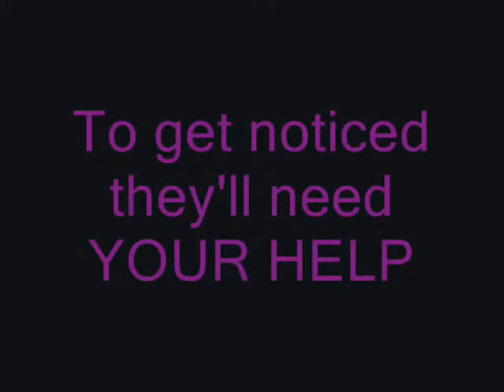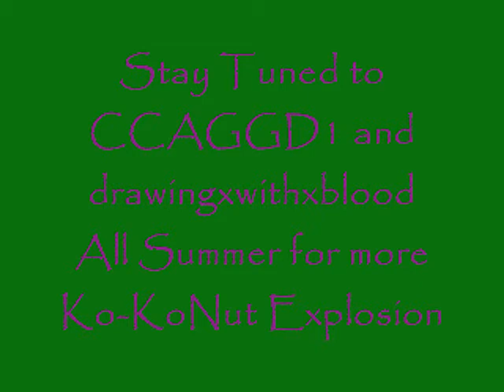Experimentals Promo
A promotional video of Drexel Hill's newest punk band
THIS IS MY BEST VIDEO YET
Songs: Def Leppard & Tim McGraw-Nine Lives
Green Day-Nice Guys Finish Last
Ko-KoNut Explosion-Should I Stay or Should I Go
Rise Against-State of The Union
Rancid-Last One To Die